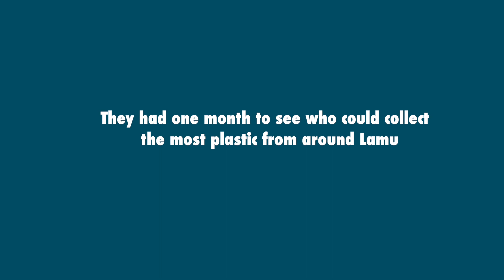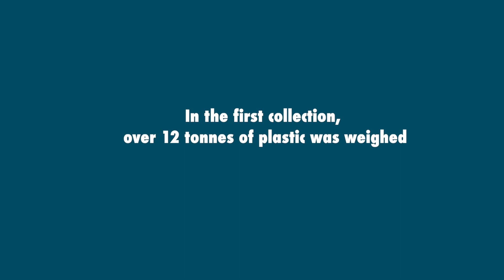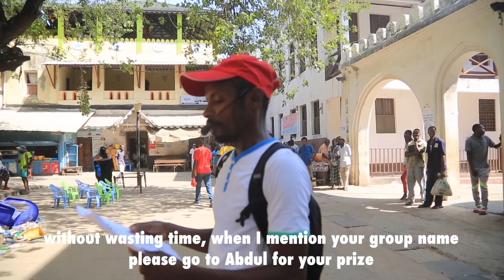U$ 350 For Plastic Wastes Competition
Okota Plastiki Competition, an initiative by Takataka Heroes to have the Lamu community collect as much plastic wastes as possible and reward best group with U$350 followed by US200 for the second runner up and US150 for third position. Remaining participants were rewarded U$0.20 per kilo of plastic waste. The mission is to fight against plastic pollution in the ocean and build a 50 feet Swahili sailing vessel that can sail around the world.